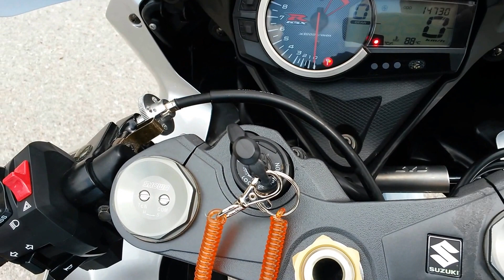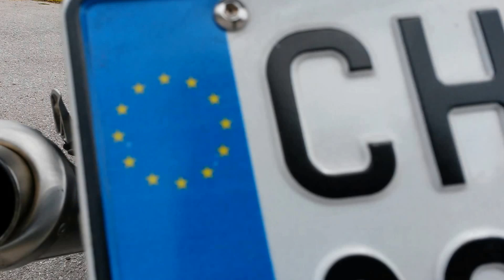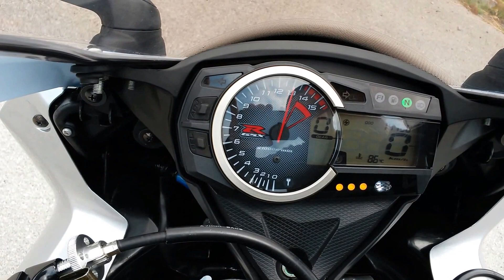Suzuki GSX-R 1000 K9 Limited Edition & MIVV X-Cone Exhaust